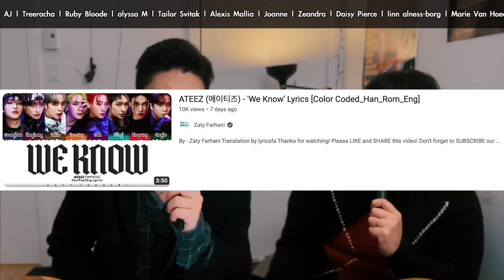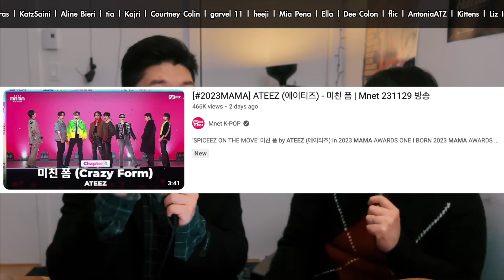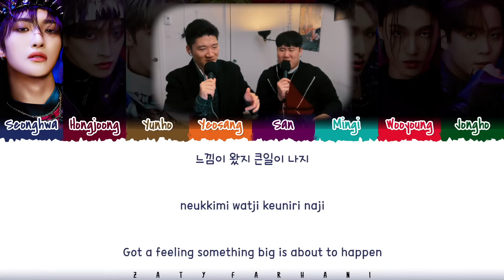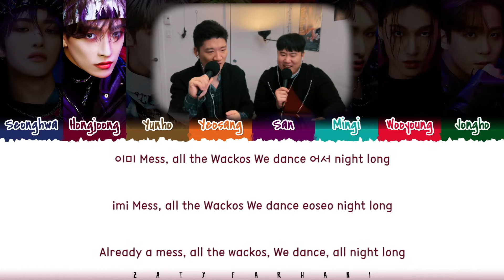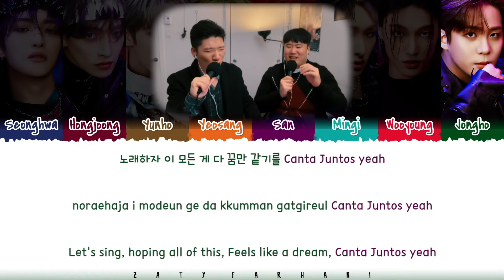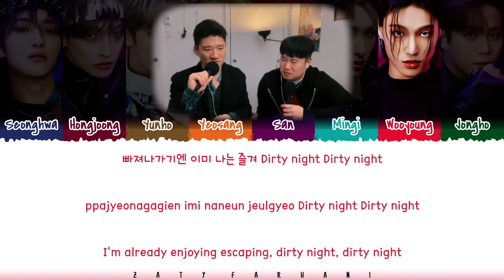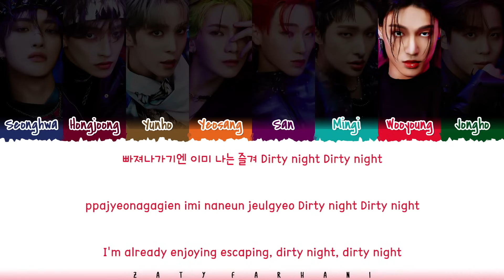Musicians react & review ♡ ATEEZ - ARRIBA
GOSH DANGGGGG This was HOT!

With this song, it's safe to say that ATEEZ's THE WORLD EP. FIN : WILL, is probably the wildest album they've released thus far. We had We Know, Emergency, Crazy Form (미친 폼), and now this??? And yet, the most requested songs from this album are not even here yet. How far are they willing to go? Phew, SO GOOD.

We delve into some Korean lyrics, as well as its unique musical style, so hope you enjoy this one, and like we say, if you want to check out more ATEEZ contents, we got the MAMA STAGE version of Crazy Form over at our patreon page, as well as reaction to EVERY SINGLE ATEEZ SONG from the VERY START, shows like KINGDOM LEGENDARY WAR, and other live clips that aren't available on YT, so head over to our patreon page to support us and get access to all the delicious contents!

Kpop producers and singer-songwriters react to ATEEZ's Arriba (Lyrics Video). Enjoy!

Timestamp

0:00 - Intro
1:44 - Reaction
5:24 - Initial Thoughts
6:13 - Korean Lyrics & Lore
8:06 - Organ
8:33 - Rhythm
9:30 - Vocal & Rap
10:04 - Jongho
10:31 - Bass & Distortion
11:21 - ATEEZ BE 'THE' MUSICIANS
12:03 - SHOUTOUT